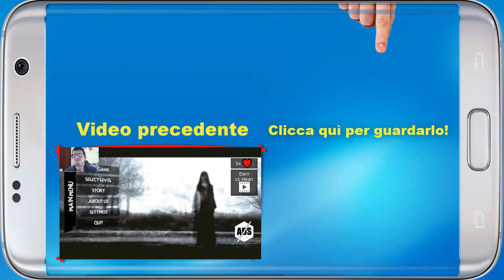The Dark Book - Uno scheletro in missione! - Versione finale - Android - (Salvo Pimpo's)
Eccoci su The Dark Book! Un fantastico RPG tutto italiano in cui prenderemo il controllo di uno scheletro che dovrà risolvere il mistero del libro oscuro!